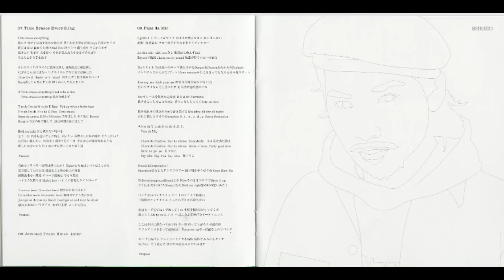Steady & Co. - Time Erases Everything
Seventh song on their album

Album: Chambers.